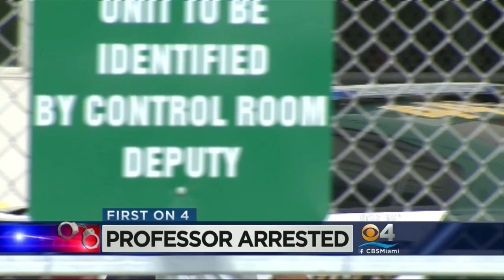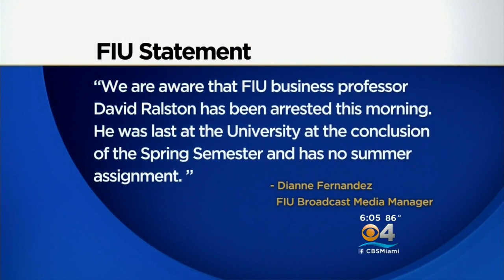youtube video #-Zti5x9b6jg